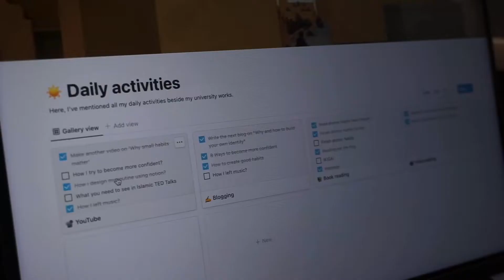No more camera shyness|4 ways to remove camera shyness|Sidratul Montaha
🙇🏻‍♀️Hello people, in this video I am going to talk about scopophobia which is called 'camera shyness', why it happens, and how you actually get rid of camera shyness or public speaking. I still try to follow these ways so that I don't feel nervous talking in front of the camera. You will surely be helpful from this video.